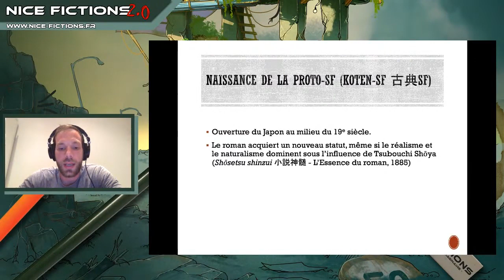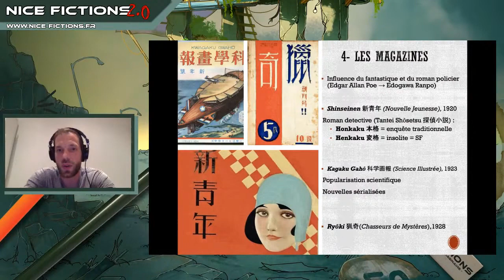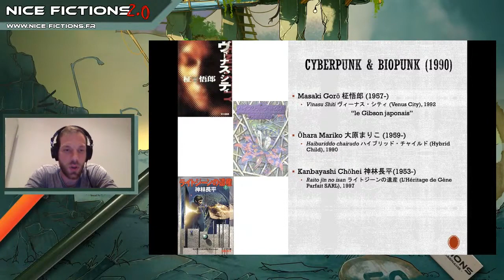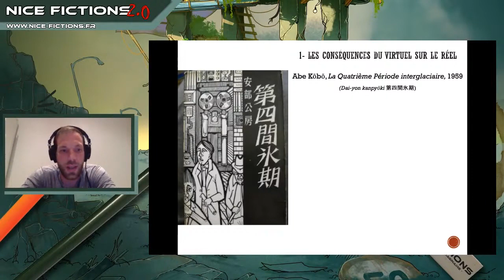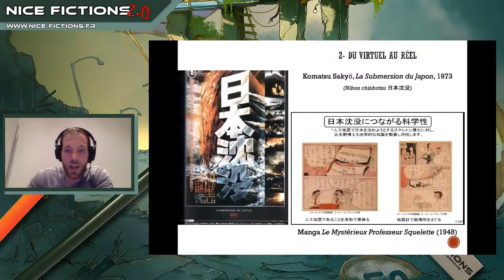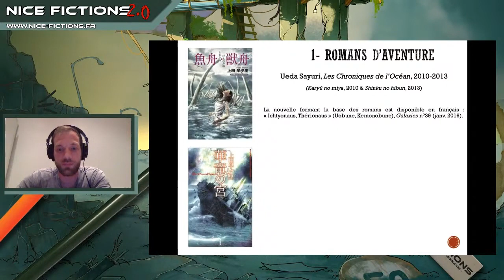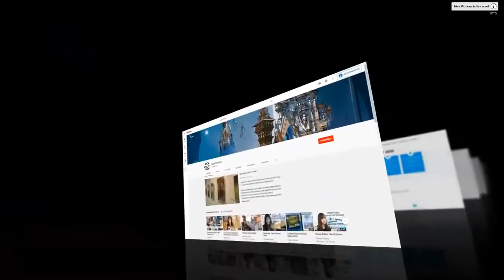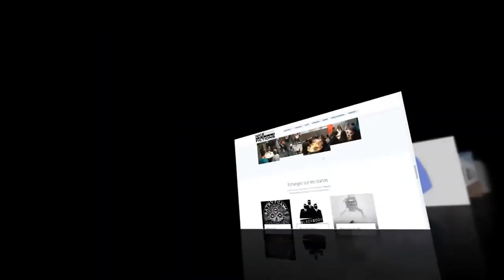Entre réel et virtuel : Adapter et s'adapter à la catastrophe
Conférence